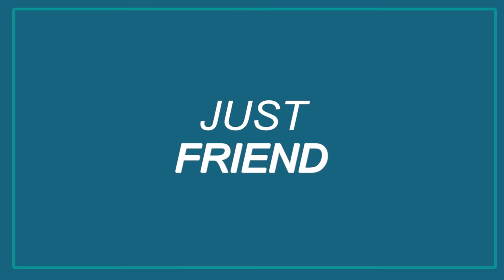Yung Hugo - Just Friend [ Feat- EilliE ] (Official Lyric Video)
Song Name - Just Friend  (Official Lyric Video)
Artist            - Yung Hugo [ Feat- EilliE ]
Directed by Xz
Music Produced & mixing - JCZ